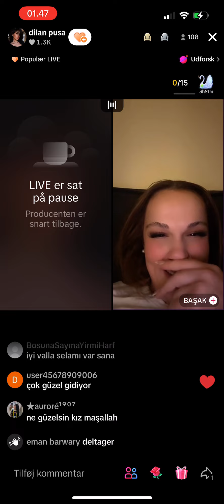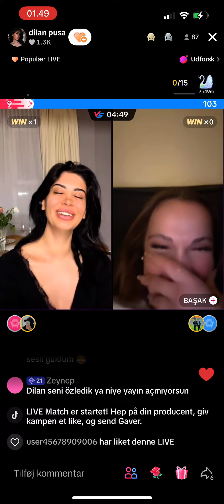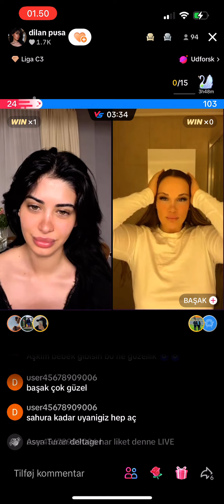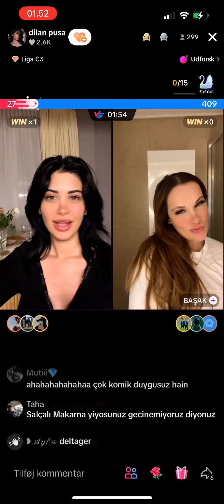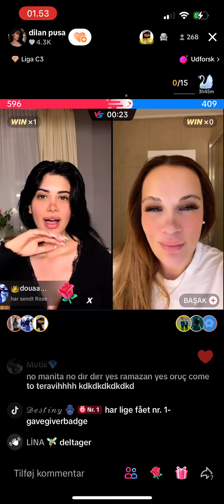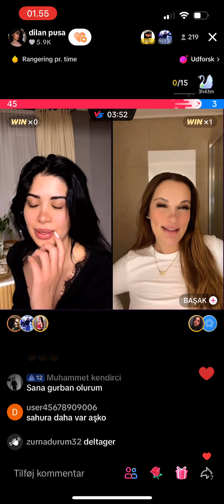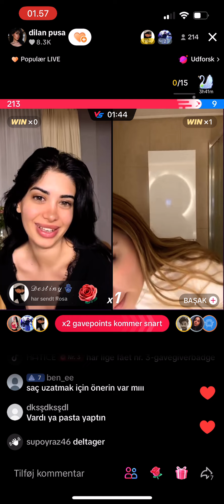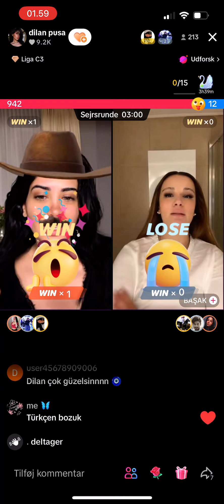Dilan Pusa sevgilisinden ayrildi